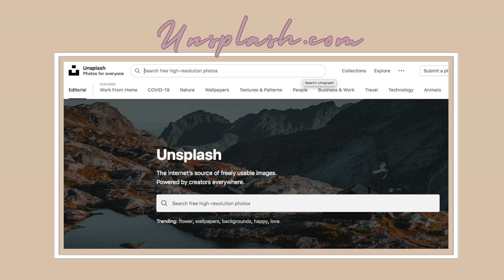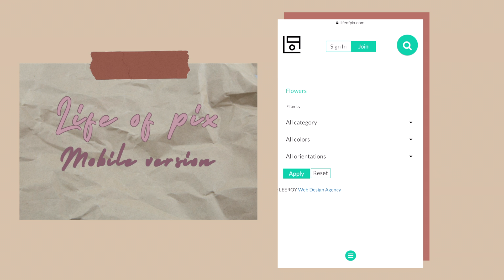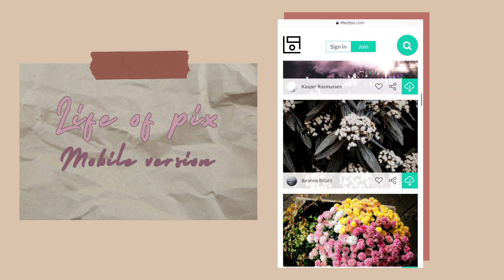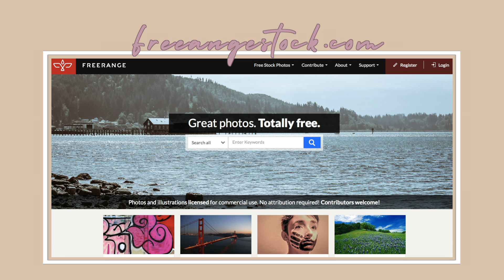Websites For Free Stock Photos and Video (For Projects, Ideas, etc.)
Hi there again! Thanks to my lovely cousin for giving me this idea and also providing me the resources!